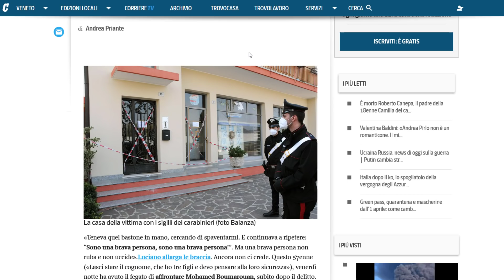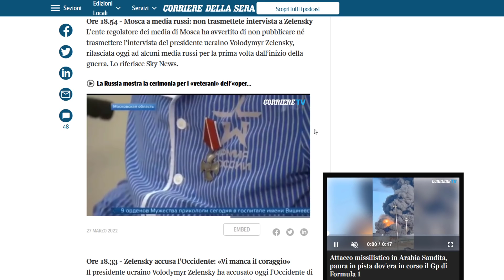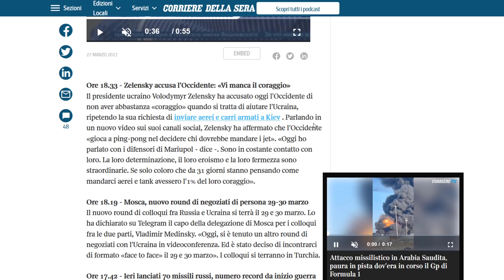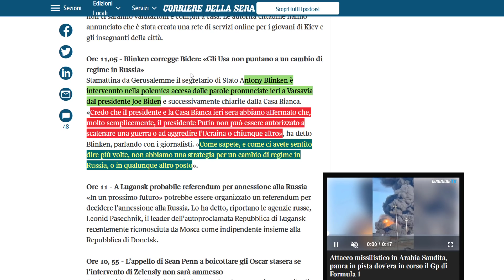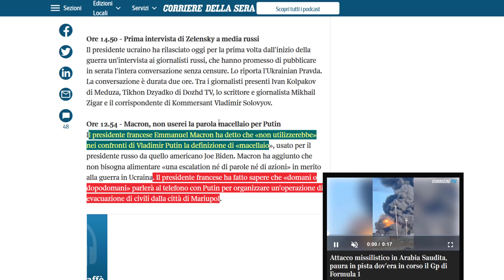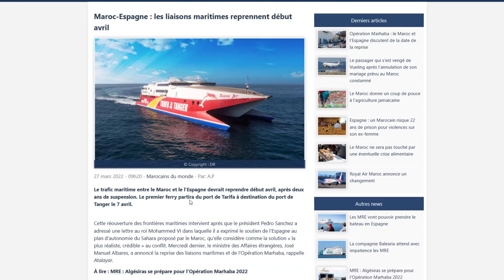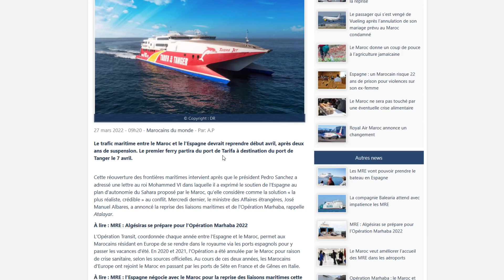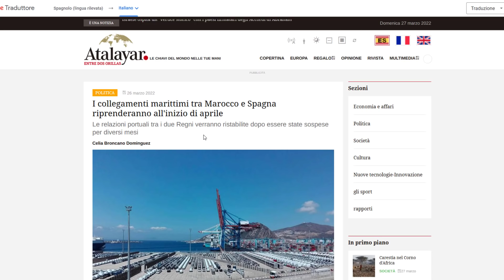تريفيسو: مغربي يقترف جريمة جد بشعة والجالية تتبرأ منو + أنباء عن فتح الحدود البحرية في مطلع ابريل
تريفيسو: مغربي يقترف جريمة جد بشعة والجالية تتبرأ منو  + زيلينسكي: الغرب معندوش الشجاعة. عطيونا طائرات + أنباء عن فتح الحدود البحرية في مطلع ابريل